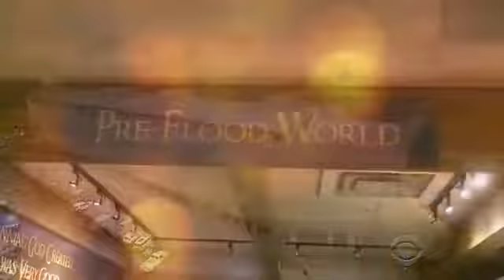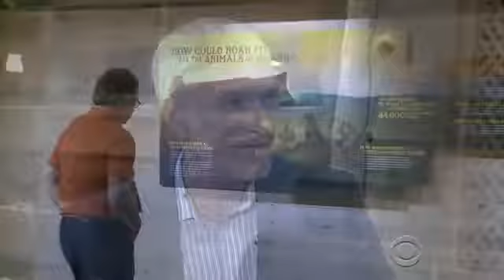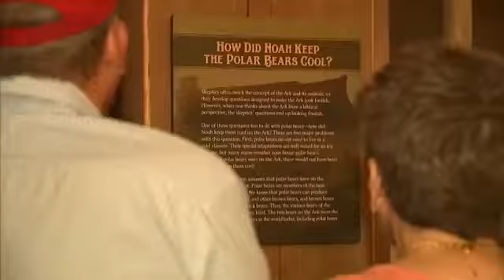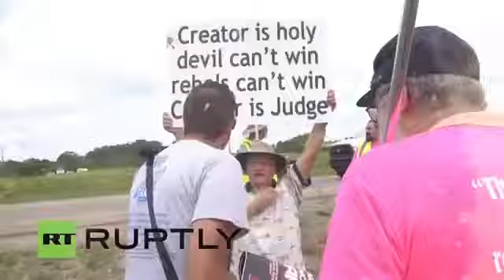Noah's Ark grand opening at Kentucky USA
Courtesy @ Shepherds Watch